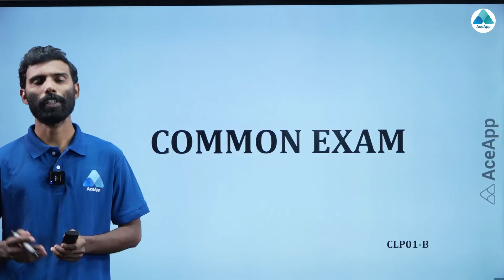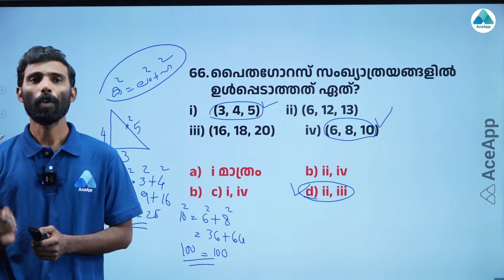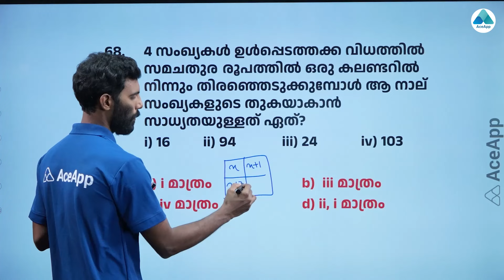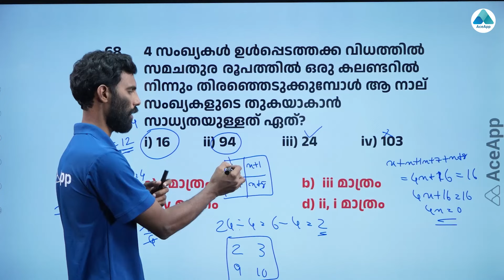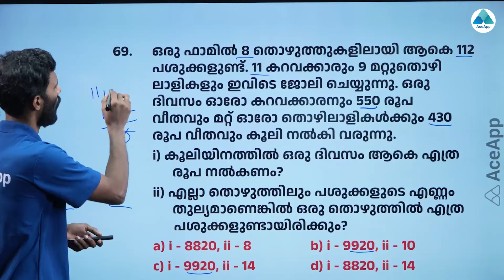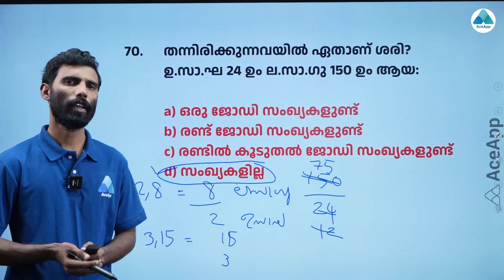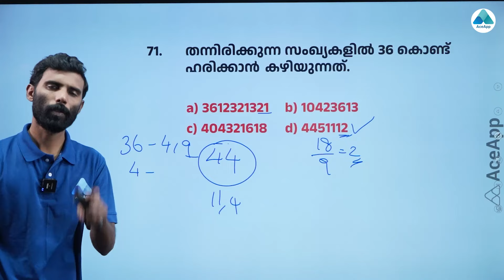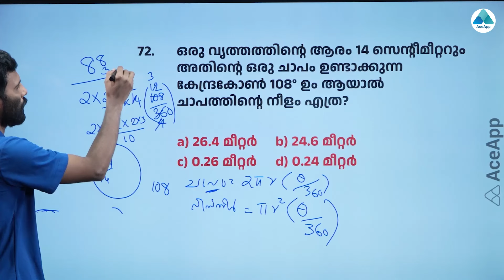QUESTION DISCUSSION MATHS PART 1 -ACE PADAYORUKKAM - LP/UP EXAM | 16 MARCH 2024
Facebook page: ACE Institutions | AceApp

⚉FOR MORE :  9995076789, 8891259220, 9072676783, 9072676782, 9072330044